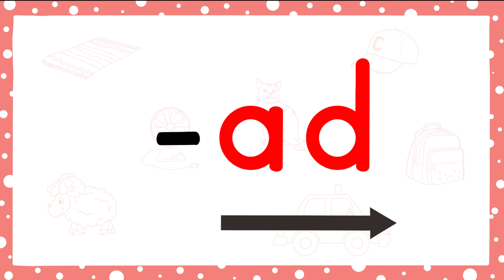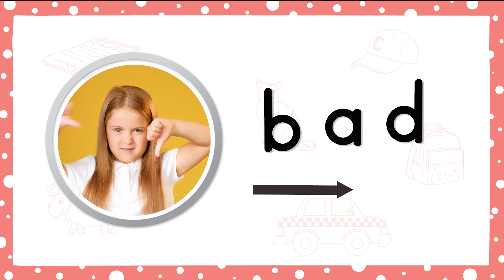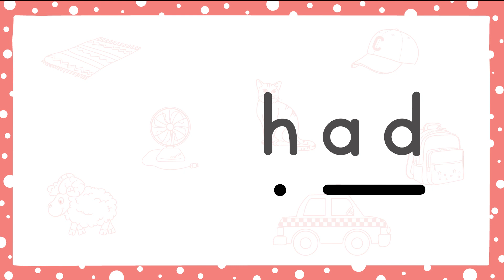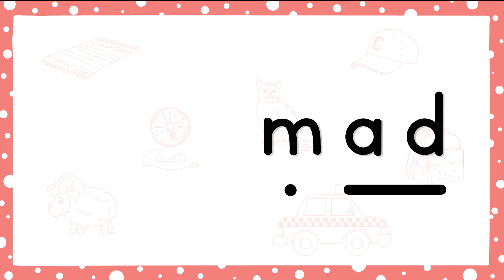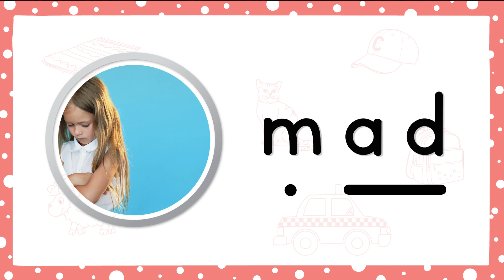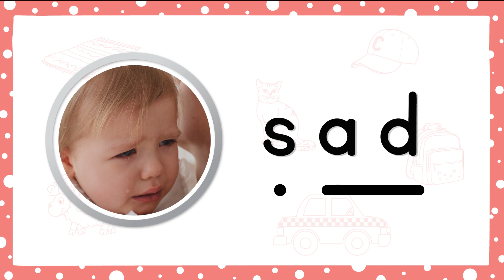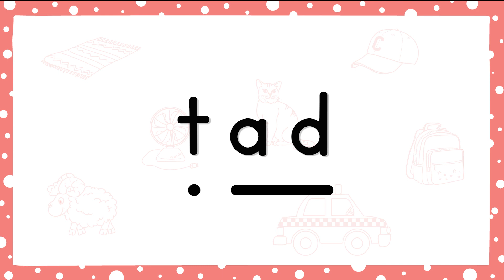Learn CVC Words in 10min Daily | -ad Word Family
Come join us in learning phonics in a simple and fun way !

Step 1 Series - Short Vowel 'a'

In this video, your child would be learning about the -ad word family. We included CVC Words in this video to help your child learn how to blend the letter sounds with word family. We hope to help your child acquire reading skills through repetitive practice of the words from this video.

Enjoy the bonding time with your child !